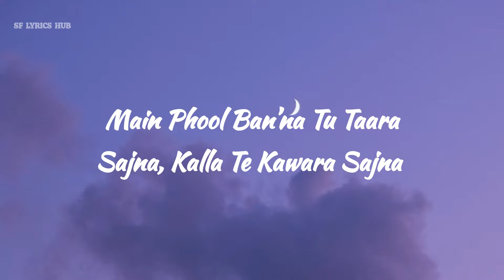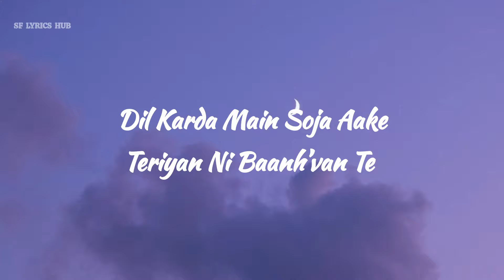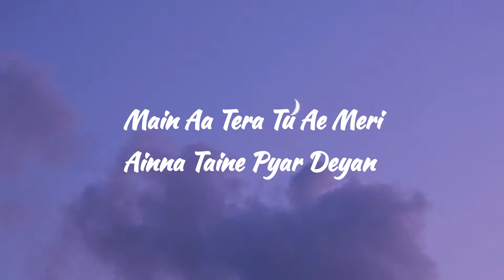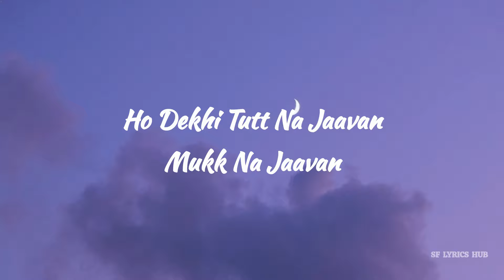Apa Fer Milaange - Lyrics || Savi Kahlon || Punjabi Song || Lyrics Video || SF LYRICS HUB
Song Details:

Song: Apa Fer Milaange
Singer: Savi Kahlon
Lyrics: Savi Kahlon
Label: ST Studio

Apa Fer Milange Lyrics :

Kade Na Kade Fer Milange..
The Masterz!

Haye Ni Apa Fer Milange

Haye Ni Appa Pher Milange
Kade Na Kade Pher Milange

Main Phool Ban’na Tu Taara Sajna
Kalla Te Kawara Sajna
Milna Chahun Dobara Sajna
Pher Na Laadi Laara Sajna

Mitti Da Bann Dher Milange
Haye Ni Appa Fer Milange

Kade Na Kade Fer Milaange
Haye Ni Appa Fer Milaange

Rab Jaane Kad Milna Ae Ni
Kache Pakke Raahan Te
Tere Te Yakeen Bada
Par Hunda Nahio Saah’van Te

Palkan Vi Na Band Karaan
Tu Saamne Nigahan Te
Dil Karda Main Soja Aake
Teriyan Ni Baanh’van Te

Tere Naal Ae Zindagi Meri
Baitha Ae Tu Door Bada
Kivein Katt’di Raataan Ve
Main Hunda Aan Mazboor Bada

Ainna Sohna Chehra Aa
Te Chehre Utte Noor Bada
Haukeyan Ch Na Langh Jaye Zindagi
Hunda Aa Dil Choor Bada

Babe Di Hoyi Mehar Milaange
Kade Na Kade Pher Milaange
Haye Ni Aapa Fer Milaange

Dekhi Sohniya Dekhi Sohniya
Appa Milange Zaroor Ve
Ho Dekhi Sohniya Dekhi Sohniya

Door Baithe Aa Ek Dooje Te
Phir Vi Kinna Nehde Ve
Airport Te Chhaddan Vehde
Utar Gaye Si Chehre Ve

Eh Doori Sohneya Majboori Sohneya
Nahio Mainu Manzoor Ve

Haan Dekhi Sohniya Dekhi Sohniya
Aappa Milange Zaroor Ve

Ho Pyar Tere Naal Yaar Tere Naal
Jaan Vi Taitho Vaar Deyan
Main Aa Tera Tu Ae Meri
Ainna Taine Pyar Deyan

Duniya Jo Mazri Ae Bole
Tere Te Aitbaar Bada
Isse Gall Da Maan Haan Kardi
Rehnda Mere Naal Khada

Main Pairan Di Mitti
Tere Pairan Di Mitti
Tu Ae Mera Kohinoor Ve

Appan Milange Zaroor Ve

Ho Rab Jaane Kad Milna Ae
Assan Tainu Ve
Ki Dassan Kinna Chaah Hona
Mainu Ve

Ho Dekhi Tutt Na Jaavan
Mukk Na Jaavan
Tainu Udeeke Teri Hoor Ve

Mukk Na Jaavan
Udeeke Teri Hoor Ve